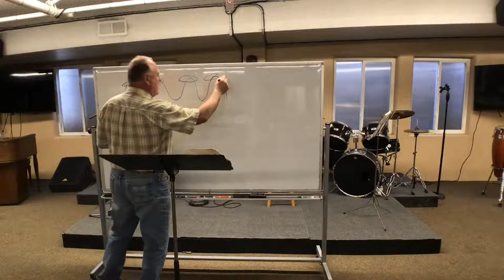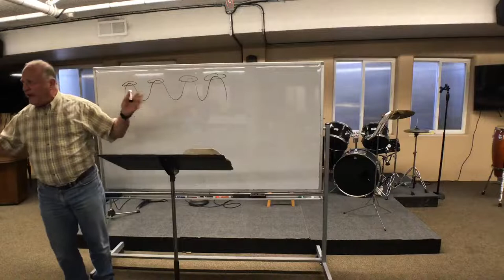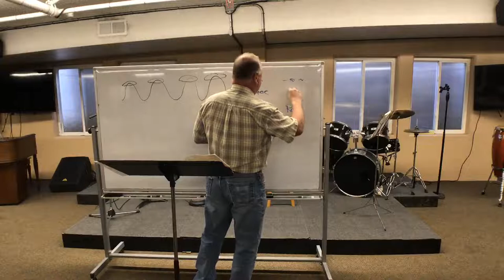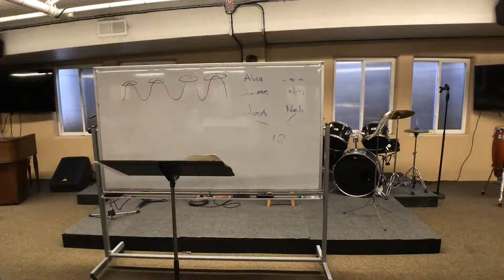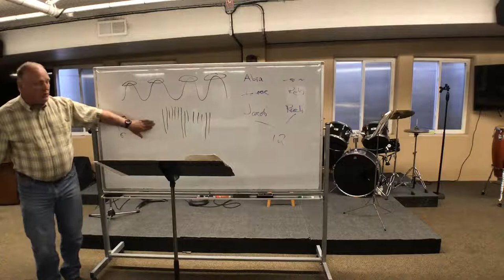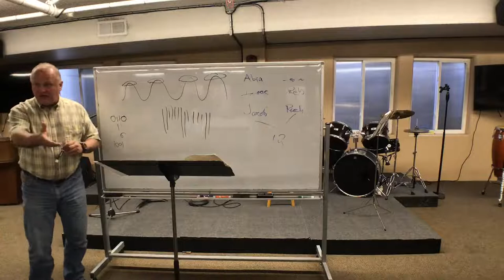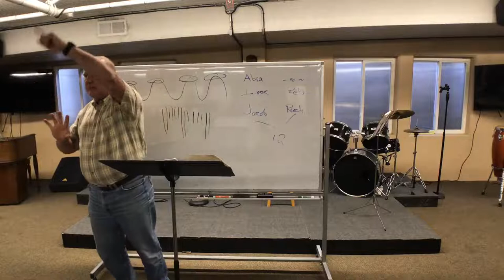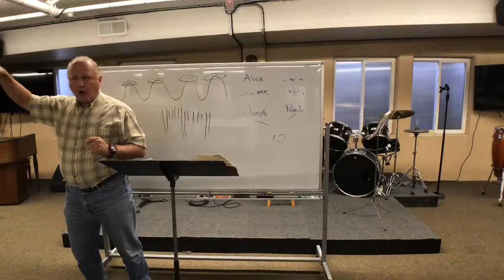Sunday School - May 1, 2022 - Revelation Class